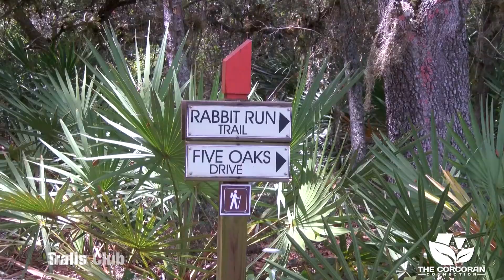6842 Sundrop St. Harmony FL, 34773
Come see this beautiful 4 bedroom 3.5 bath David Weekly home. 2nd floor has a private bedroom and bathroom for 2nd junior master. Laminate wood floors flows throughout the down stairs. Open kitchen has a large island to enjoy eating or gathering with your guests. New stainless steal refrigerator, new stainless steal range, new stainless steal dishwasher, and new stainless steal microwave. Washer and dryer do convey with the home. Master bedroom is downstairs and has a walk-in closet. The master bathroom has a separate shower, garden bath and dual sinks. Enter the upstairs into the large bonus/loft area which can be used as a media room, play room or work out area. 3 bedrooms upstairs with 2 full bathrooms. Buyer to verify all rooms measurements. Enjoy cooking out on your private patio. Located in the highly desirable Green Certified community of Harmony. 30 minutes to the beach or 30 minutes to Orlando International Airport, easy access to all.